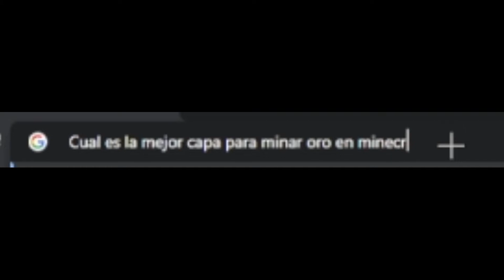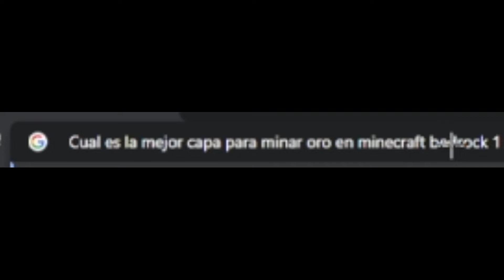Como no sobrevivir en UltraHardCore